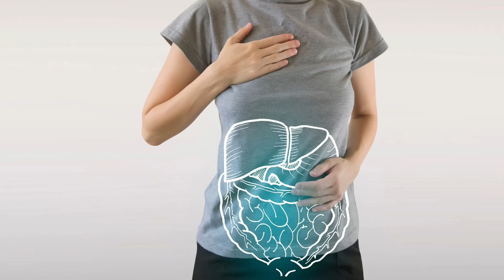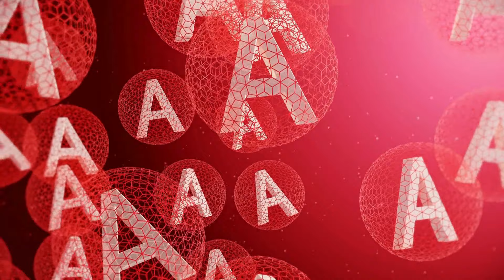🔴 POST COVID: ¿QUE COMER PARA ACELERAR LA RECUPERACIÓN? 🔴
¡Post COVID: ¿Qué Comer para Acelerar la Recuperación? es un contenido completo que explora el papel de la nutrición en el proceso de recuperación después de luchar contra el COVID-19. En este contenido informativo y oportuno, profundizamos en los alimentos específicos y estrategias dietéticas que pueden ayudar a fortalecer el sistema inmunológico, reponer las reservas de nutrientes y apoyar la recuperación en general después del COVID-19. Ya sea que estés buscando recuperar fuerzas, mejorar los niveles de energía o promover la curación, este video proporciona conocimientos valiosos y consejos prácticos para ayudarte en tu viaje de recuperación.

Desde superalimentos que aumentan la inmunidad hasta comidas ricas en nutrientes fáciles de preparar, cubrimos una amplia gama de recomendaciones dietéticas adaptadas para apoyar la recuperación después del COVID-19. Nuestros expertos invitados y nutricionistas comparten conocimientos basados en evidencia y consejos prácticos para ayudar a los espectadores a tomar decisiones informadas cuando se trata de su dieta después del COVID-19.

Si estás ansioso por aprender sobre los mejores alimentos para comer después del COVID-19 y quieres optimizar tu proceso de recuperación, este video es imprescindible. Únete a nosotros mientras exploramos el papel crucial de la nutrición en la recuperación después del COVID-19 y empoderamos a los espectadores con el conocimiento que necesitan para apoyar su salud y bienestar.